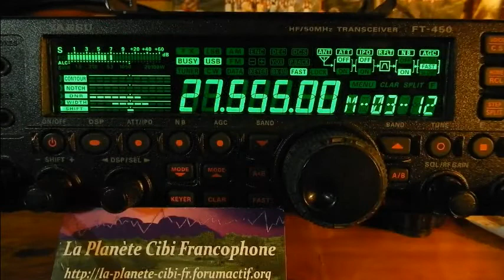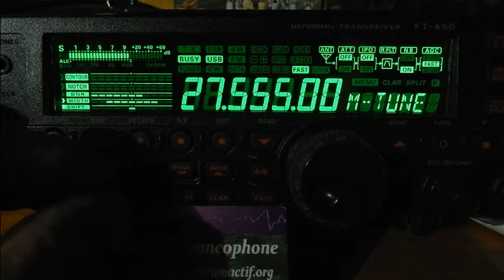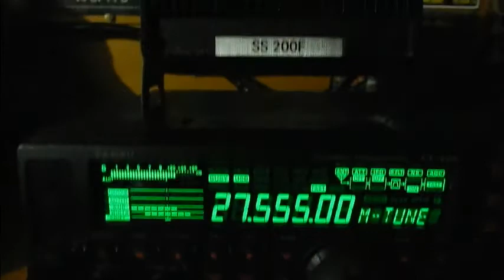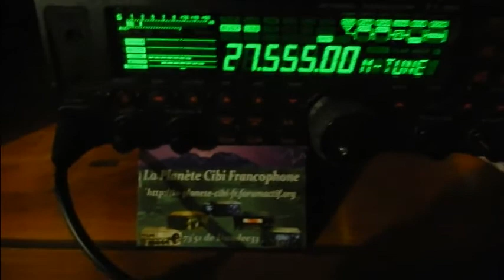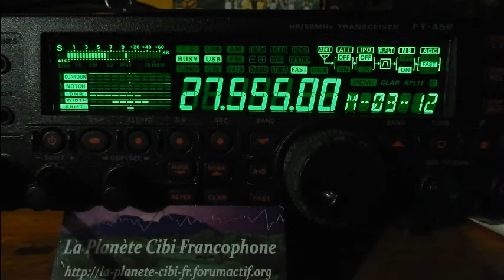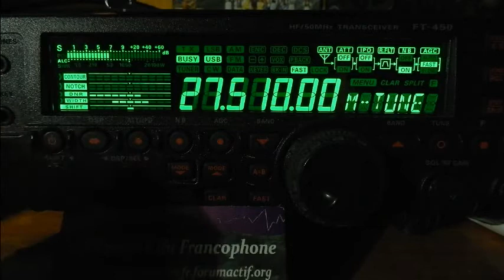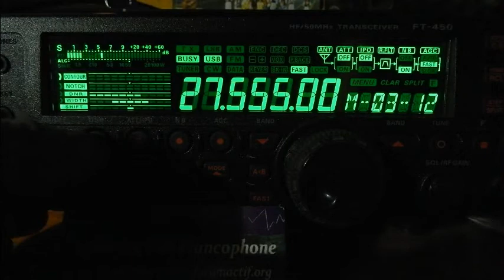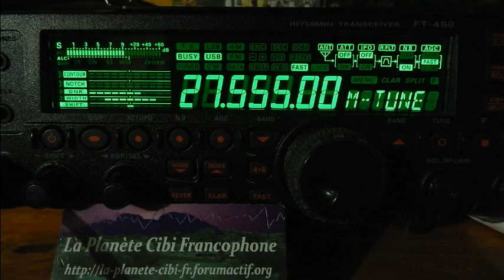Cibi 05 06 2017 Propag Propag Propag Y FT450AT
Depuis plus de 3 semaines nous avons de la propag sur les pays étrangers mais aussi sur les départements Français. Yes! ;)
73'51 de Dundee33 ~ 14DR33 ;)
Pour plus d'info sur la Cibi :